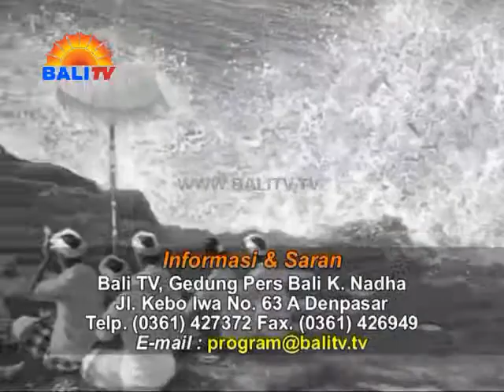TAKSU | I WAYAN BAWA ANTARA - SENIMAN LUKISAN REALIS